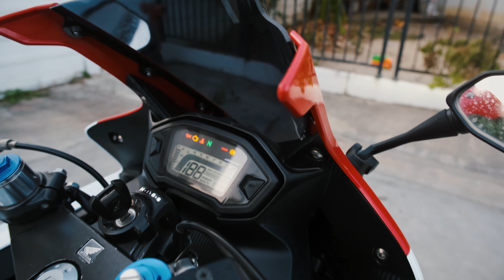cbr500r2018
Honda CBR500R ปี 2018 สภาพสวย แต่งอย่างหล่อ พร้อมออกทริป
👉 วิ่งมาแค่ 32,xxx เท่านั้น
👉🔥 ฟรีดาวน์ ออกรถ 0 บาท 🔥
โทร 0️⃣8️⃣2️⃣6️⃣8️⃣7️⃣1️⃣2️⃣3️⃣1️⃣ ..